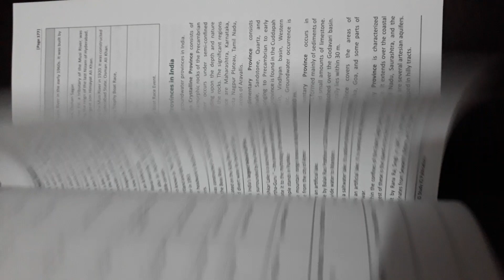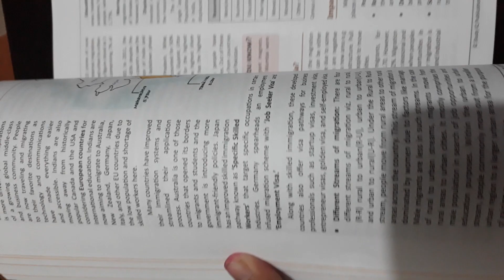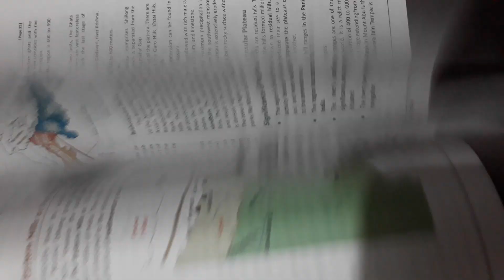STUDY IQ.BOOK REVIEW.Principles of INDIAN GEOGRAPHY.FOR UPSC CSE AND STATE PSC EXAMS.